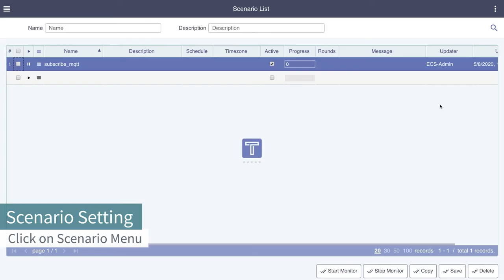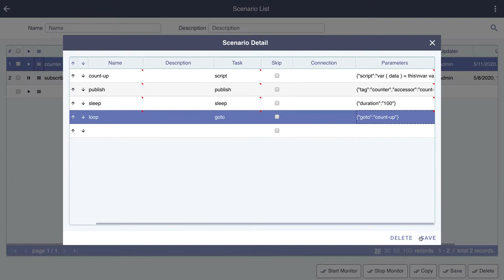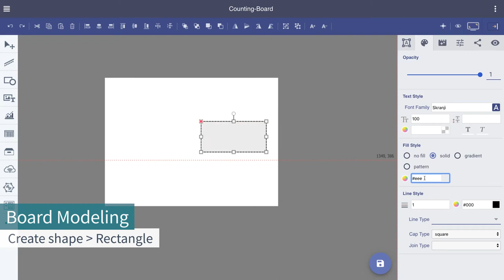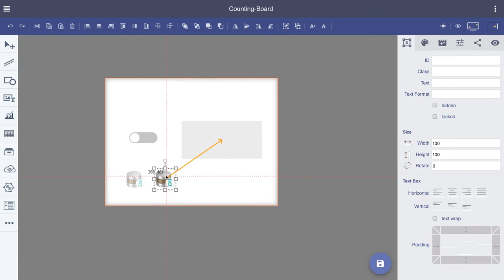operato automation solution ( 04 - add new menu and make scenario control UI board )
Start your automation project by installing Operato-ECS which is tiny in size, affordable and easy to be carried. No problem installing it into Raspberry-pi.